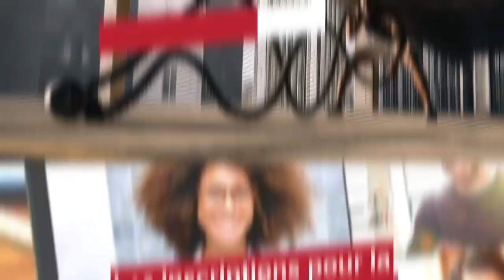ICC L'ACTU : DÉCOUVREZ L’ ACTUALITÉ DE LA SEMAINE AU FORMAT DIGITAL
- Témoignages
- Agenda
- Vie de l'église

1• VOUS VENEZ D’ACCEPTER JÉSUS

3• VOUS SOUHAITEZ CONTRIBUER PAR UN DON OU UNE OFFRANDE

5• INSCRIVEZ-VOUS À IMPACT ÉCOLE BIBLIQUE INTERNATIONALE, VÉRITABLE PLATEFORME D’ACCÉLÉRATION DE VOTRE DESTINÉE

6• VOUS SOUHAITEZ ASSOIR EN VOUS LES FONDAMENTAUX DE LA VIE EN CHRIST ET EXPÉRIMENTER UNE CROISSANCE SPIRITUELLE, INSCRIVEZ-VOUS AU FORMATION DU PARCOURS DE CROISSANCE DE LA NOUVELLE CRÉATION

7• POUR SUIVRE LES 4 SÉANCES DU TEMPS D'AIDE À LA LECTURE DE LA BIBLE

9• VOUS SOUHAITEZ APPRENDRE À PRENDRE SOIN DES ÂMES, INSCRIVEZ-VOUS À L'ECOLE DES BERGERS POÏMANO

10• SI VOUS N'AVEZ PAS D'ÉGLISE ICC PRÈS DE CHEZ VOUS, LES GROUPES D'IMPACT EN LIGNE

11• SI VOUS AVEZ UNE ÉGLISE ICC PRÈS DE CHEZ VOUS, LES FAMILLES D'IMPACT

15• Pour rejoindre ma liste de diffusion et recevoir des messages édifiants que je ne posterai pas sur les réseaux sociaux, envoyez le mot CONTACT au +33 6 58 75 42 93 depuis l'application TELEGRAM.